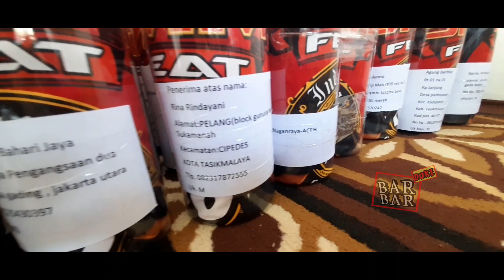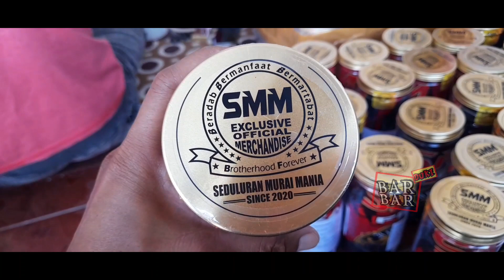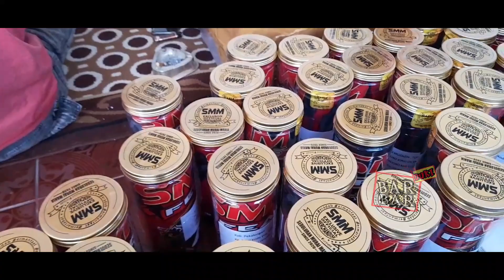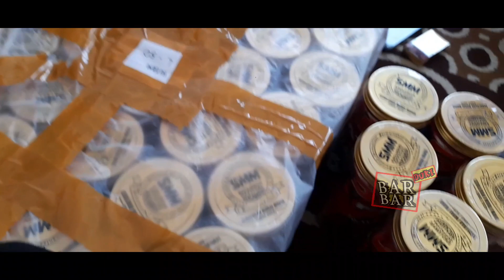Momen Sejarah Murai Batu Indonesia‼️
Kontak Person BAR BAR DUKI ‼️

HAPPY WATCHING !

ENJOOOOYYYYY...